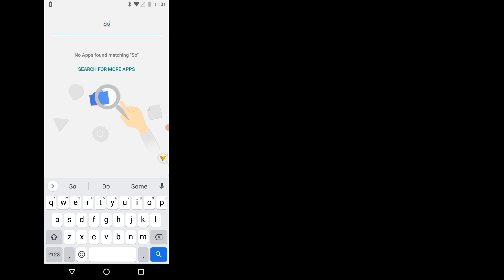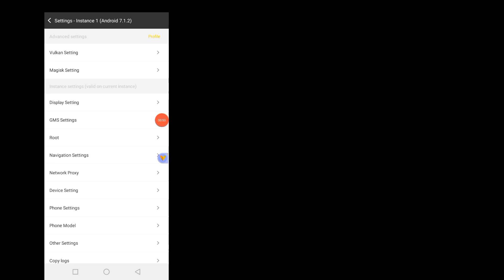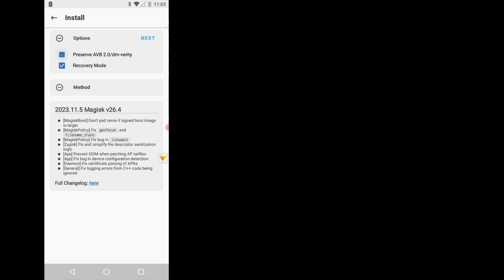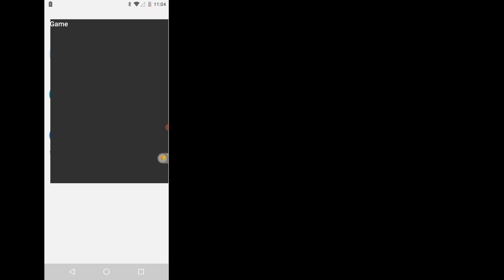VPhoneGaGa lite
VPhoneGaGa Gold  | Android 12 & 13 | 2025 New ROM 2025 Magisk moduls 32bit & 64bi

Some games not support 👍🏼

In this video, we dive deep into the latest VphoneGAGA Gold 2024, exploring its powerful features and performance on Android 10. From the smooth 32bit and 64bit architecture to the overall user experience, we cover everything you need to know about this exciting update. Whether you're a tech enthusiast or just curious about VphoneGAGA's capabilities, this review will give you an in-depth look at how it stacks up in 2025.